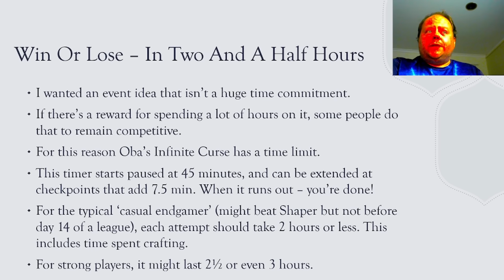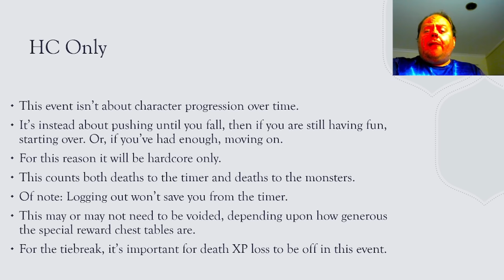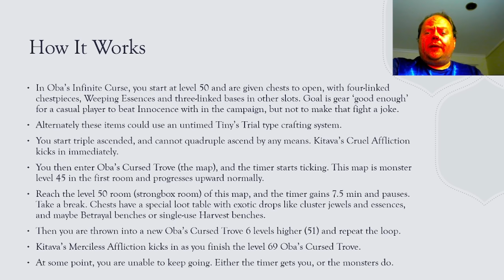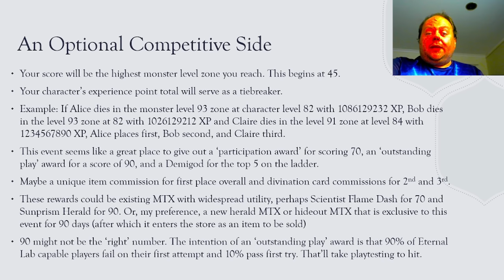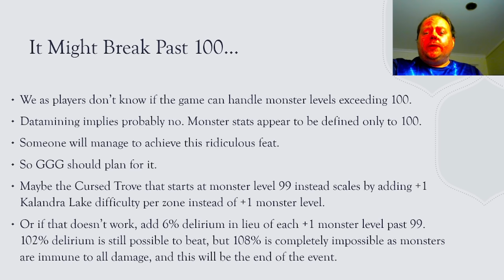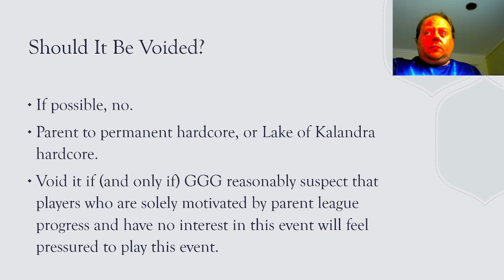Oba's Infinite Curse: My Suggestion To GGG For The November Events. Path of Exile POE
19-Oct-2023 update: GGG are doing 3.22 end of league events too. I generally think this idea would work just as well this year as when I made this video.

GGG announced officially that there will be a series of one-week events in November 2022. Official announcement

They did a similar thing last December and all the events were quite long, requiring a large time commitment to truly experience.

Oba's Infinite Curse is my suggestion for an event aimed at doing the opposite. You can 'fully' experience it in a few hours maximum, as it starts you at level 50 in bad gear, and immediately throws you into a gauntlet that keeps getting tougher under escalating time pressure.

Got only one block of four hours to play over the week? That's fine, you can make two attempts at the Infinite Curse event.

Got more time? Then you can keep trying for a high score, for as long as you keep having fun.

I don't claim that this idea is perfectly refined or anything. Maybe my ideas for ascending could be done better, or some other aspect. But hopefully it's something worth considering.

0:00 Intro
0:28 Recap of 2021 December events. All required 12-30 hours of play to 'get into'
1:15 A 2-2½ hour event, why it is HC with a time limit
2:44 How It Would Work. Start at level 50 triple-ascended with basic gear, get thrown into a level 45 Oba's Cursed Trove. Beat it and unlock a Trove 6 levels higher. Repeat!
4:44 An Optional Competitive Side - How The Ladder Works. Prize ideas.
6:57 One Problem GGG Might Need To Fix
7:58 Should It Be Voided? If Possible, No.
9:00 Concluding Remarks
9:14 Toucan Image